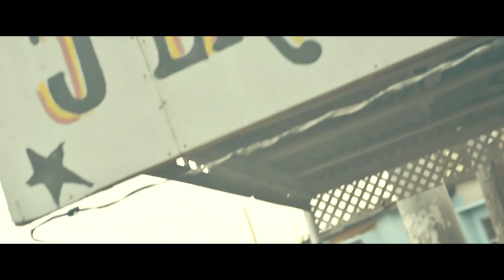Tripple Ogee (Nini No)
Tripple Ogee brings the hottest new dance moves to dancehall, Ogee is a talented artist bring alot to the music world highly motivated and focus on his dream of becoming one of the top dancehall  artist

Open main menu EditWatch this page Open main menu EditWatch this page SpanishCastilianespañol, castellanoPronunciation[espaˈɲol], [kasteˈʎano]RegionSpain, Hispanic America, Equatorial Guinea, Easter Island (see below) Native speakers 470 million (2015)[1] L2 speakers: 90 million (no date)[2] Language family Indo-EuropeanItalicRomanceWesternIbero-RomanceWest-IberianCastilian languages Early forms Old Spanish Writing system Latin (Spanish alphabet) Spanish Braille Signed forms Signed Spanish (Mexico, Spain, & presumably elsewhere)Official status Official language in 20 countries ArgentinaBoliviaColombiaCubaDominican RepublicEcuadorEl SalvadorHondurasPanamaParaguayPeruSpain 1 dependent entity Puerto Rico Significant minority AndorraBelizeGibraltarUnited States International Organisations: United NationsEuropean Union(see many more Regulated byAssociation of Spanish Language Academies (Real Academia Española and 21 other national Spanish language academies)Language codesISO 639-1esISO 639-2spaISO 639-3spaGlottologstan1288[3]Linguasphere51-AAA-b Spanish is sole official language at the national level Spanish is a co-official language (i/ˈspænɪʃ/, español), also called[4] (i/kæˈstɪliən/, castellano ), is aRomance language that originated in theCastile region of Spain and today has 518 million speakers across the world, 427 million as a native language.[5] Spanish is a part of the Ibero-Romance group of languages, which evolved from several dialects of common Latin in Iberia after the collapse of the Western Roman Empire in the 5th century. It was first documented in central-northern Iberia in the 9th century and gradually spread with the expansion of theKingdom of Castile into central and southern Iberia.[6] Beginning in the early 16th century, Spanish was taken to the colonies of theSpanish Empire, most notably to the Americas, as well as territories in Africa and the Philippines.[7] From its beginnings, Spanish vocabulary was influenced by its contact with Basque andGermanic languages, as well as by neighboring Ibero-Romance languages, and later it absorbed many Arabic words during the Al-Andalus era in the Iberian Peninsula.[8]It also adopted words from non-Iberian languages, payday music group, particularly the Romance languages Occitan, French, Italian andSardinian, as well as from Nahuatl and other Indigenous languages of the Americas. Spanish is one of the six official languages of the United Nations. It is also used as anofficial language by the European Union, and theUnion of South American Nations, and bymany other international organizations.[9] Estimated number of speakers Names of the language History Grammar Phonology Geographical distribution Dialectal variation Relation to other languages Writing system Organizations See also References Bibliography Further reading External links Read in another language Last edited 9 minutes For other uses, see Studio (disambiguation). Adriaen van Ostade. Selfportrait. 1663.Gemäldegalerie. A is an artist's or worker's workroom, or the catchall term for an artist and theiremployees who work within that studio. This can be for the purpose of acting, ATinmanZeen,architecture,painting, pottery (ceramics), sculpture, woodworking, scrapbooking,photography, graphic design, filmmaking, industrial design, radio ortelevision production broadcasting or the making of music. The term is also used for the workroom of dancers, often specified todance studio. The word studio is derived from the Italian:studio, from Latin: studium, from studere, meaning to study or zeal. term for studio, atelier, in addition to ,,designating an artist's studio is used to characterize the studio of a fashion designer. Atelier also has the connotation of being the home of an alchemist or wizard. Art studio Educational studio Pottery studio Production studios Instructional studio Yoga and martial arts studios See also Sources External links Read in another language